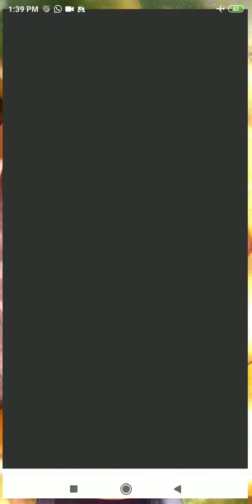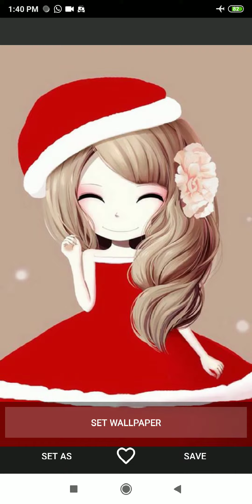Cute Profile Wallpapers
Get this wallpaper application for free in the PlayStore
(Prawiro)